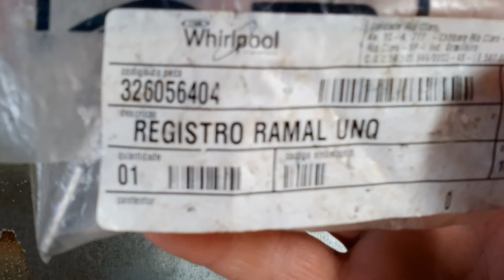Conserto de fogão cooktop brastemp whatssap TEC. Franque atendo Brasília e entorno.